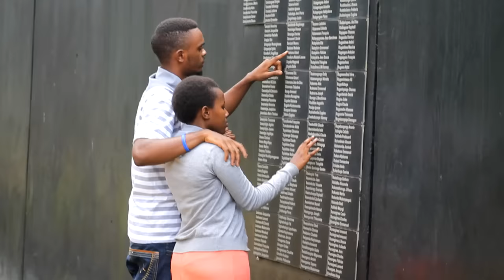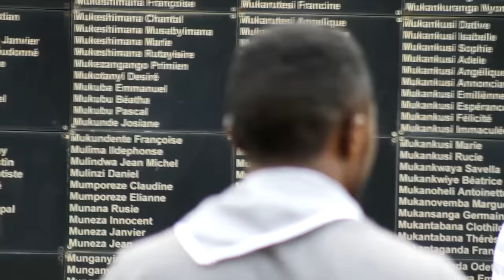Humura by Emmy Preston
Artist : Emmy Preston
Song : Humura
Producer : Chris Chita
Uploaded by IBYAMAMARE.com